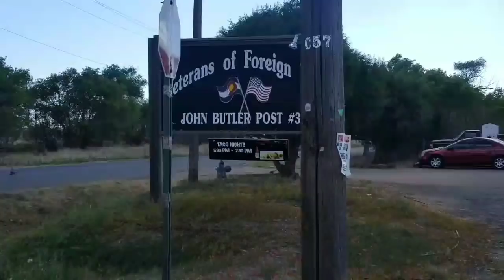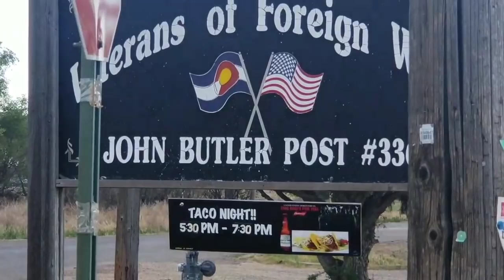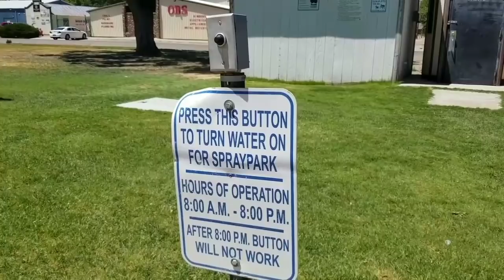Friendliest Town in Colorado! Dinner with Tribe at the VFW